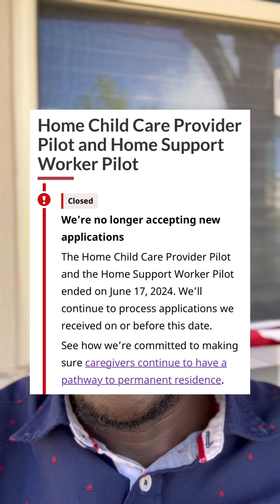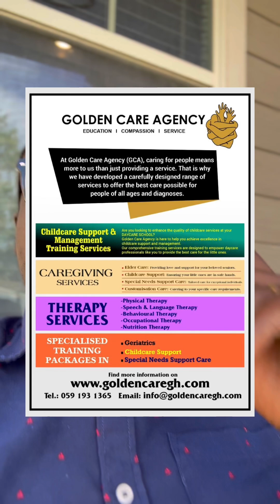Ready To Become a Certified Caregiver in Canada?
HOW TO GET CAREGIVER CERTIFICATION TO WORK IN CANADA

Title: How to Get Caregiver Certification to Work in Canada

In this video, we’ll guide you through the essential steps to obtain caregiver certification and start your career in Canada’s rewarding caregiving sector. Whether you’re new to the field or looking to advance your credentials, this comprehensive guide has got you covered.

Here’s what you’ll learn:
1. Certification Requirements: Understand the qualifications and prerequisites needed for caregiver certification.
2. Top Certification Programs: Discover the best programs and courses that offer certification for working in Canada.
3. Application Process: Step-by-step instructions on how to apply for and complete your certification.
4. Career Opportunities: Explore job prospects and how certification can boost your career in caregiving.

Unlock your path to becoming a certified caregiver with our expert tips and insights. This video is your one-stop resource for everything you need to know about getting certified and working as a caregiver in Canada.

👍 Like this video if you found it useful and share your questions or experiences in the comments below!